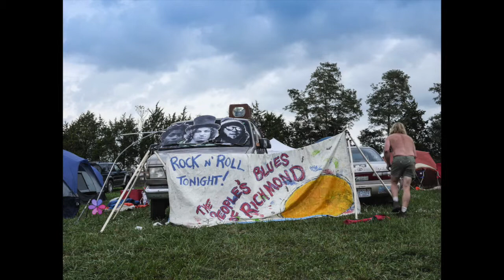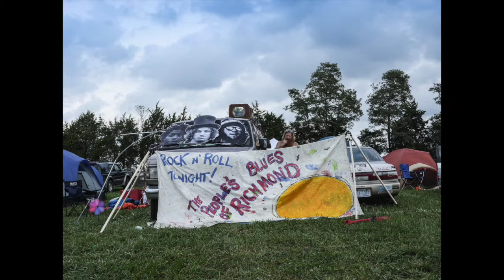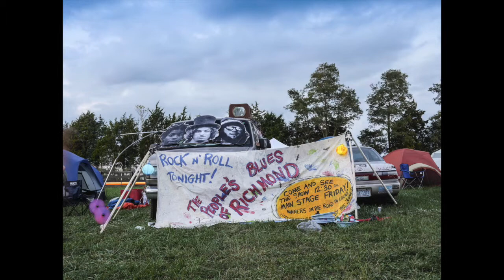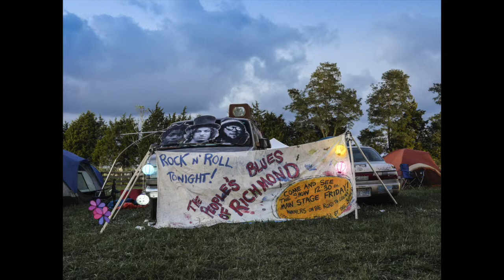pbr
Carter sets up camp for People's Blues of Richmond at LockN Festival.